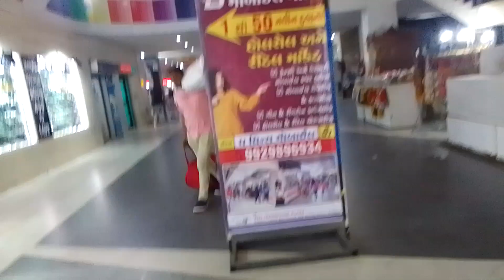બરોડા (વડોદરા) એસ ટી ડેપો...👌 સૌથી સુરક્ષિત....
વેદ મોલ વડોદરા (એસ ટી ડેપો),,, સ્વચ્છ અને સુરક્ષિત જગ્યા...👌